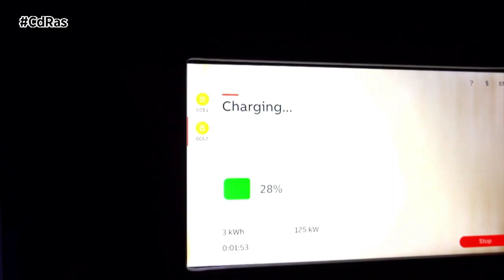FORO NISSAN: APUESTA POR LAS 0 EMISIONES Y LAS 0 MUERTES | By CdRas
Un año más, y van diez consecutivos, Nissan analizó con diversos expertos y diferentes medios de comunicación las tendencias en el mundo del automóvil. Este año, el “Foro Nissan” analizó el estado de la conectividad y del vehículo autónomo. El nivel de las charlas de este año fue muy alto, ya que se contó con la presencia del Vicepresidente de Tecnología e Innovación de Nissan Global, Maarten Sierhuis. A su lado, Christian Costaganna, CEO de Nissan en España, Ramón Gras, Aretian Urban Analytics and Design, Harvard University y Daniel Pérez, CEO de Zunder.
El acto comenzó con la intervención de Maarten Sierhuis, que hizo un repaso del trabajo que está realizando su equipo en Silicon Valley destacando, además, los cuarenta y tres centros de I+D que la firma japonesa tiene desplegados en los quince países que innovan en el futuro de la movilidad.
El CEO de Nissan en España, Christian Costaganna, se refirió al doble objetivo de Cero Emisiones y Cero Accidentes. Para ello, tiene claro que hay que “seguir trabajando en una realidad, la electrificación y dos oportunidades, el vehículo conectado y el vehículo autónomo. Si hablamos de realidades, la electromovilidad lo es, pero además hay que verla como la única puerta de entrada hacia la conectividad y el vehículo autónomo. Para demostrar que es una realidad, Nissan y Zunder han completado la vuelta a España en vehículo eléctrico, casi 3.300 kilómetros en 80 horas. Por lo tanto, no solo decimos que se puede, sino que lo hacemos. Es posible viajar en vehículo eléctrico por toda España”, destacó Christian Costaganna.